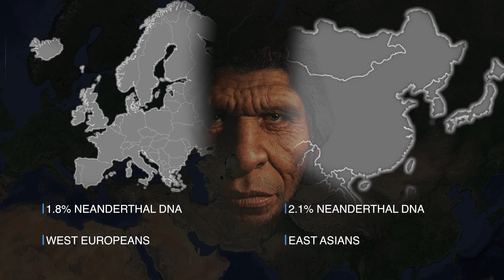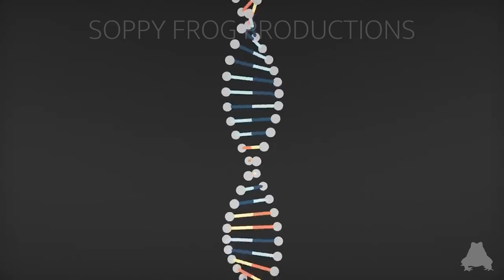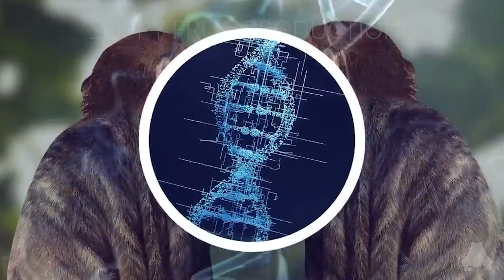Neanderthals Never Lived In East Asia. Why Are They Most Closely Related to Asians?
This channel is a fun passion project to create, but is very time consuming. On top of a family and a full time job, it's not the easiest thing to find time to work on these videos.